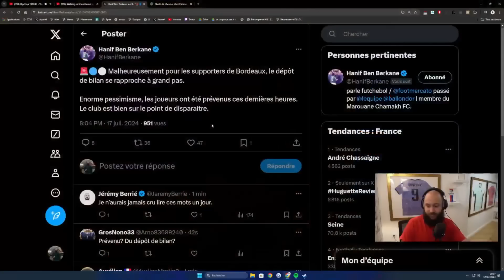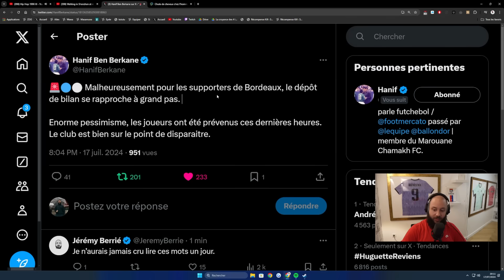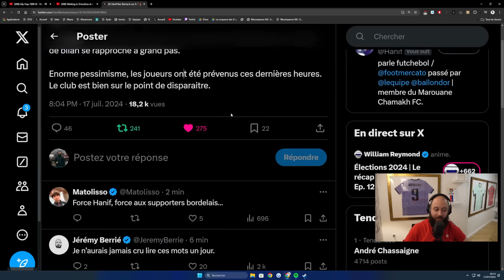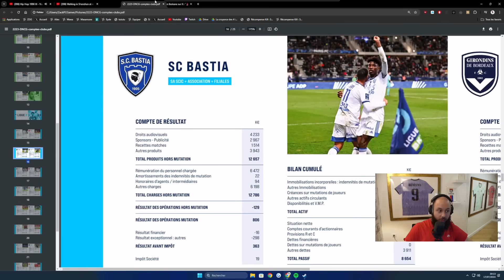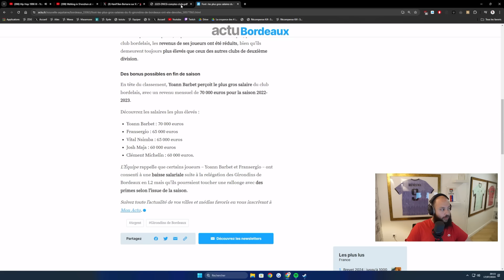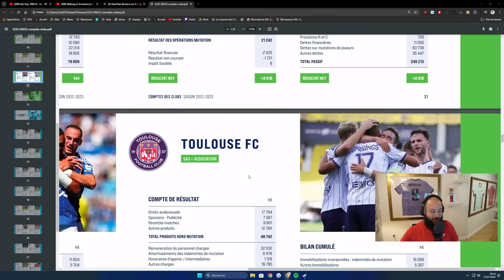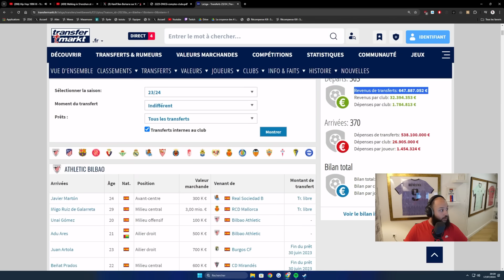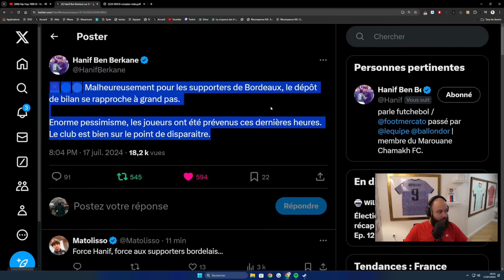Un club MYTHIQUE au bord du gouffre...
Bordeaux, un club qui a marqué le championnat de Football Français est en très mauvaise posture